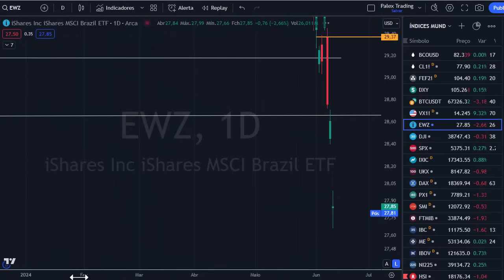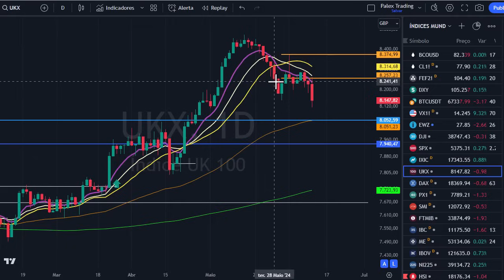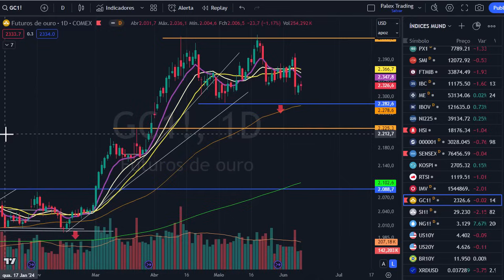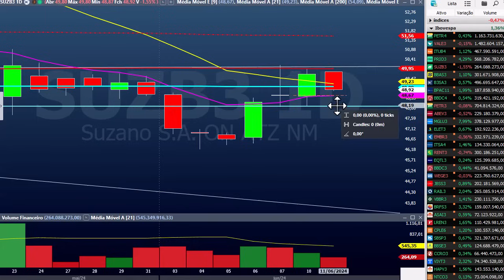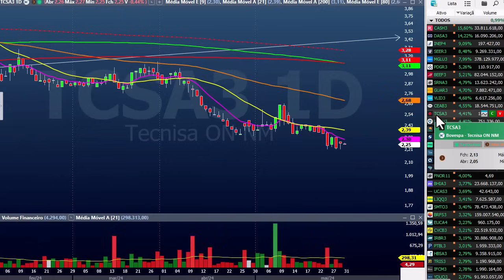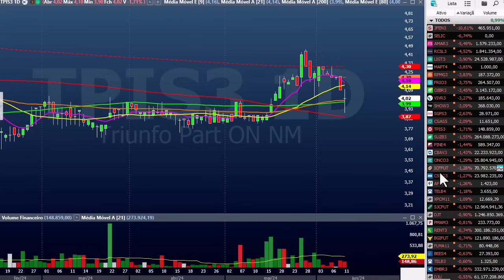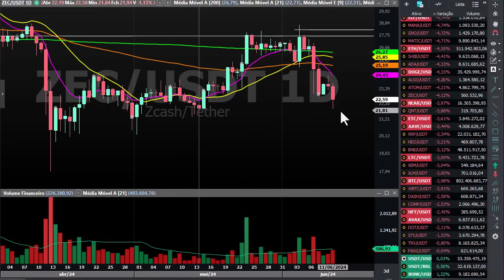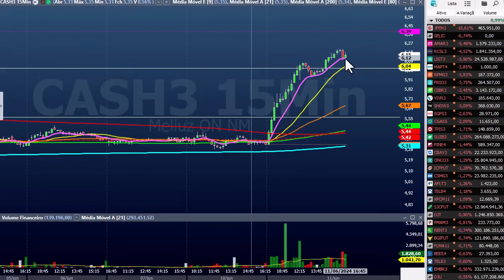Fechamento dia 11 de junho